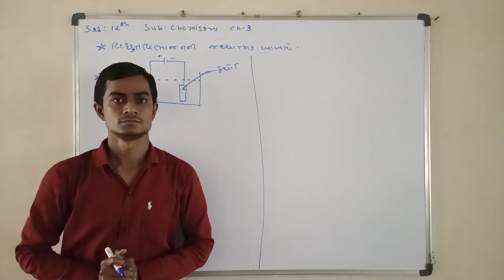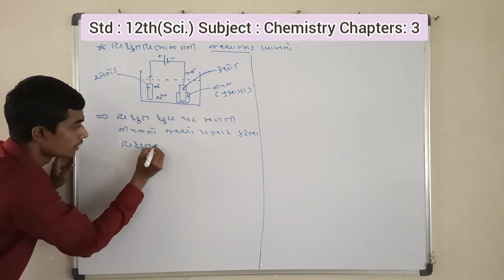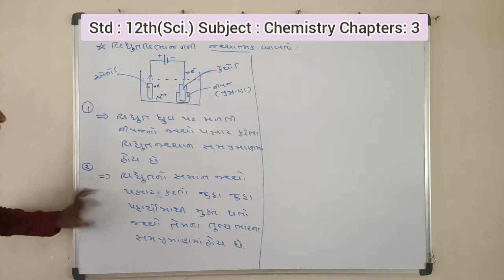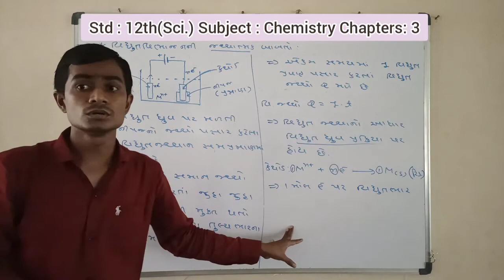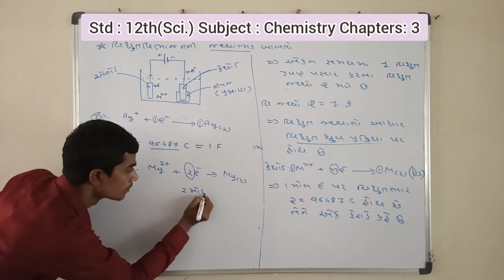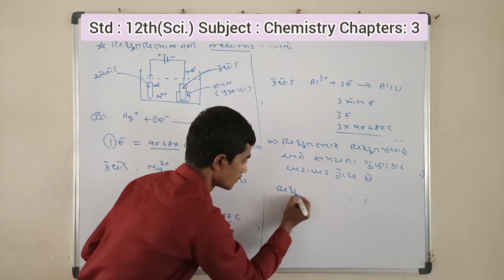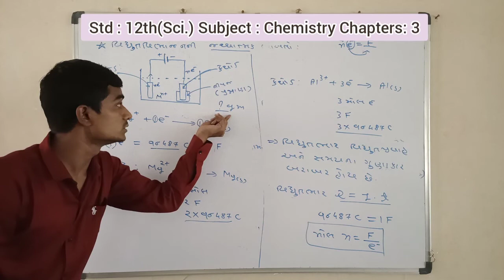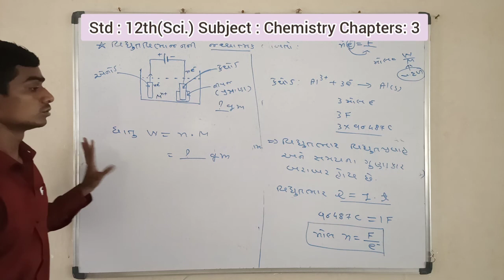12th Chemistry chapter 3 in Gujarati(વિધ્ધુત વિભાજનની જથ્થાત્મક બાબતો) by Kirankumar